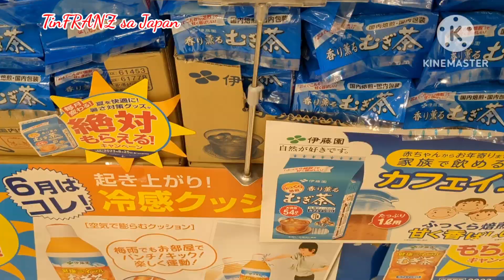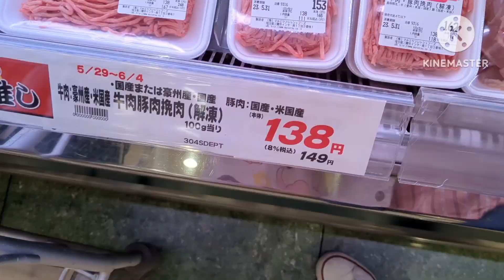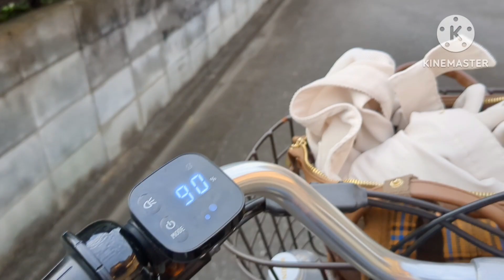NAGLUTO NG PAKSIW NA ISDA SA KAMIAS | ORDINARYONG ARAW KO SA JAPAN (PART 2)